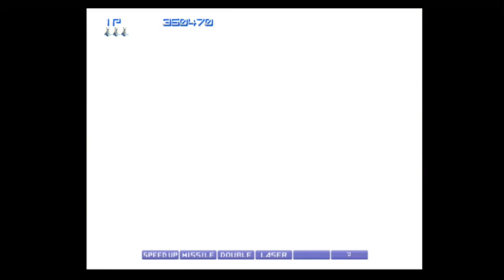I Suck At Gradius V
It's been awhile!  Gradius V is a completely awesome Treasure-designed shmup for PS2, and is now available on the PSN Store.  I'd recommend picking up a copy, even if you're not a huge shmup fan.